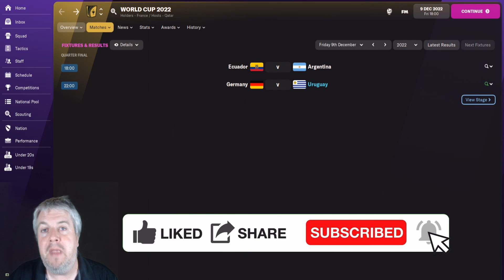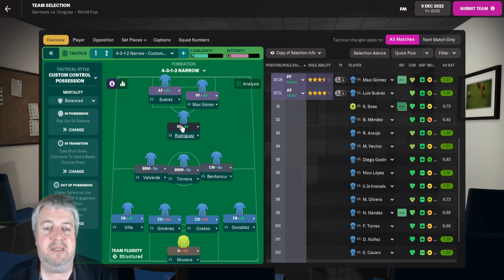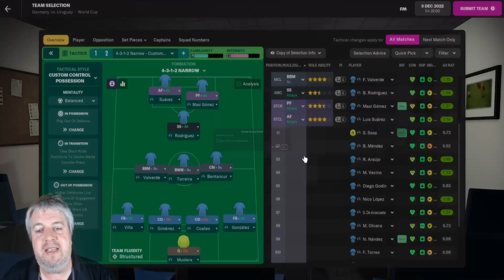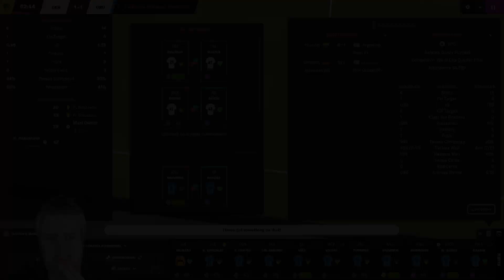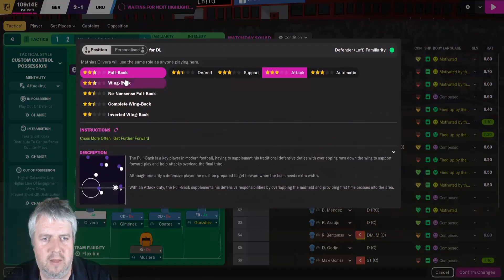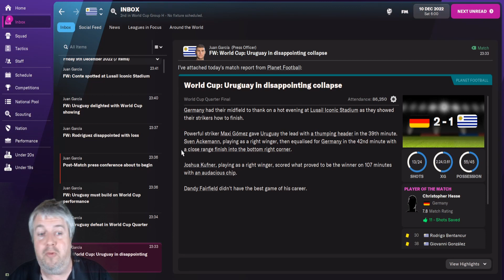FM22 | World Cup Stories - Uruguay | Episode 6 - Quarter-Finals - Germany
A new Football Manager 2022 series for the channel. This time in FM22 we'll be focusing on international management and the Qatar World Cup. In this series we'll be trying to win the World Cup with a variety of the teams involved. Our second team is Uruguay, but we have a restriction of needing to make at least 4 changes per match.

In episode 6 we have our toughest test yet, Germany in the Quarter-Finals. Can we do the impossible?

This save has been done using Dodgee Gamers Real World Cup Mod which is available on his Steam page.